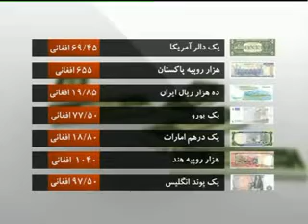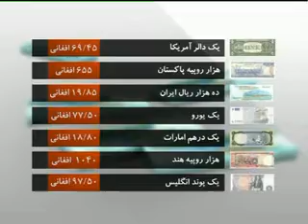خبرهای اقتصادی / 1395.3.26 / TAMADON TV ECONOMIC NEWS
- بازسازی و برنامه‎‌های انکشافی در ولایات؛
- فراه - قرارداد مجدد ساخت بند «بخش‌آباد» امضاء شد؛
و...